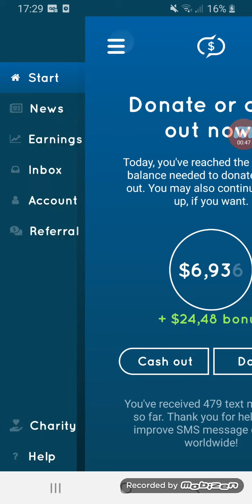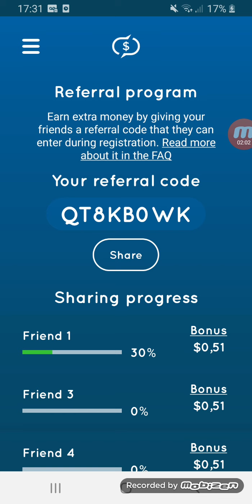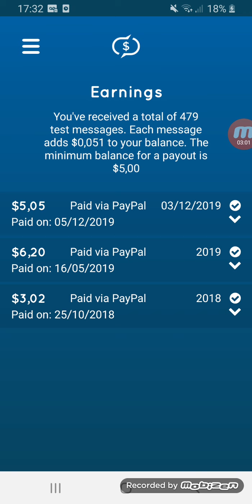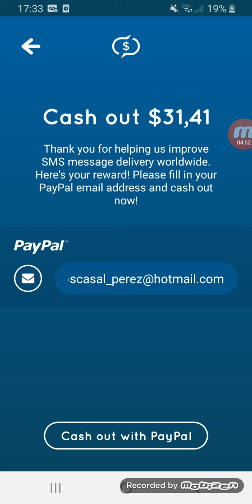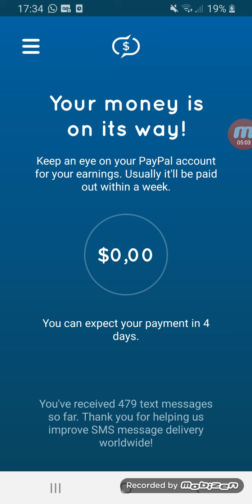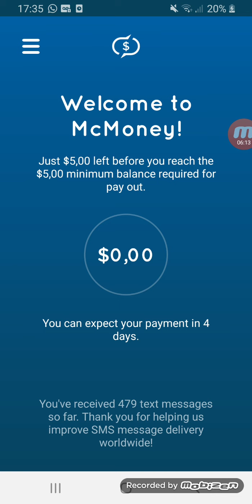McMoney Retiro 30$ a PayPal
Retiro de 30$ a mi cuenta de PayPal,  fácil, sencillo y sin engaños
Enlace de registro y código
Aquí ➡️
Dinero Gratis por recibir sms
CÓDIGO  ➡️QT8KB0WK